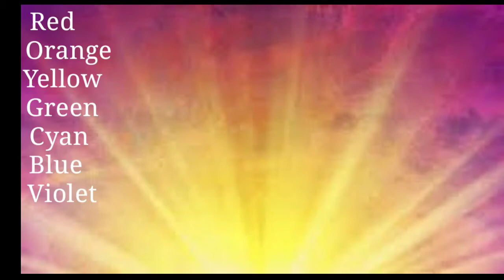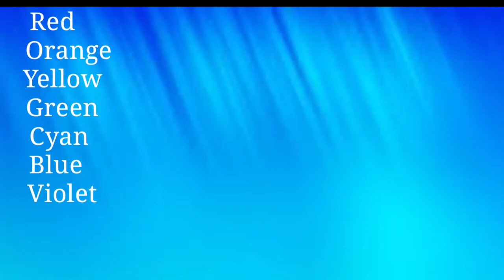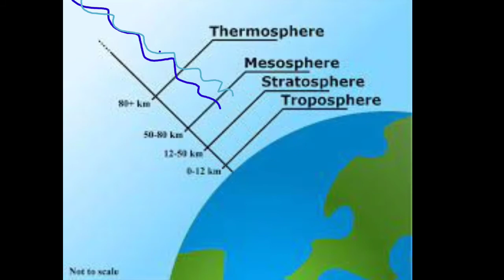Why the sky is blue آسمان نیلا رنگ کیوں ہے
Reason of blue sky